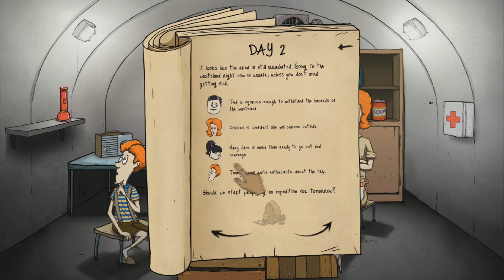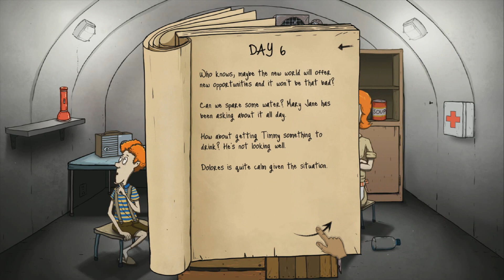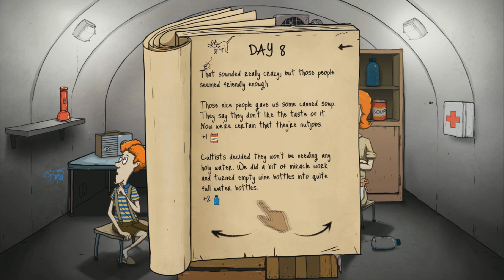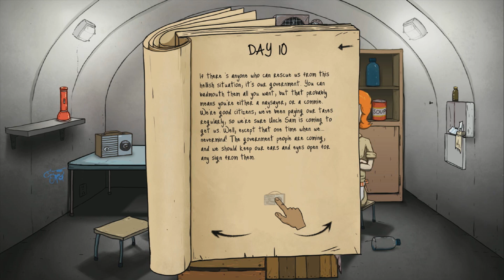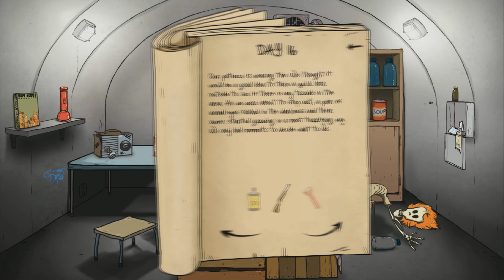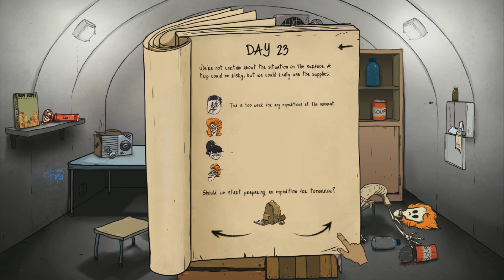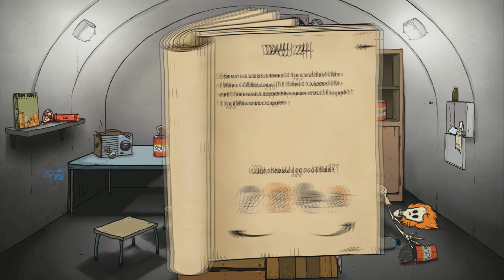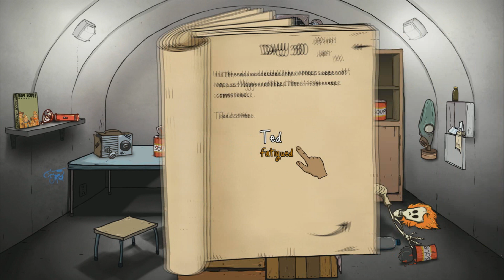لعبة ( 60 Seconds )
اتمنى ان ينال المقطع على اعجابكم

واذا عجبك لا تحرمنا من الايك

وشكراً لكم